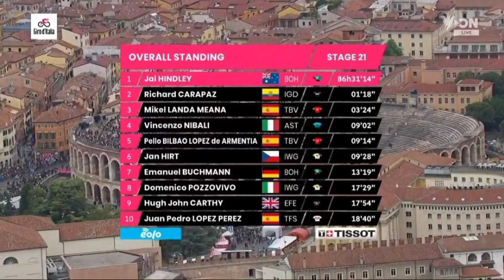Jai Hindley Race Winner | 2022 Giro d'Italia | Final Stage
Jai Hindley from Australia and team (BOH) is the 2022 Giro d'Italia race champion. He becomes the first Australian race winner.

Hindley was quoted saying "It was an emotional day today. What happened in 2020 was still somewhere in my head, I certainly didn't want that to happen again. To win the Giro, that's just incredible. I got updates along the way and I felt pretty good on the bike too. It didn't feel like I was fighting myself. I rode a decent climb, but I also didn't want to risk the descent. That I'm the first Australian to win the Giro? It's hard to grasp. I'm very proud to be an Australian and take home this overall victory."

1 Jai Hindley BOH 86:31:14
2  Richard Carapaz IGD +1:18
3  Mikel Landa TBV +3:24
4  Vincenzo Nibalic AST +9:02
5  Pello Bilbao TBV +9:14
6  Jan Hirt IWG +9:28
7  Emanuel Buchmann BOH +13:19
8  Domenico Pozzovivo IWG +17:29
9  Hugh Carthy EFE +17:54
10  Juan Pedro Lopez TFS +18:40

Music
1.
2. Splice app (GoPro)
3. Bloomer
4. Swallow

2022年冬季奥运会